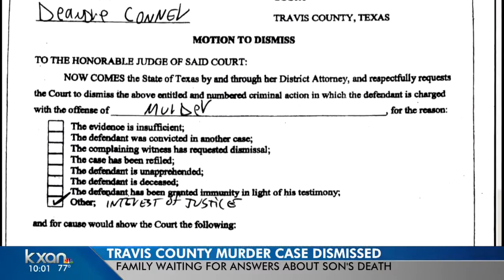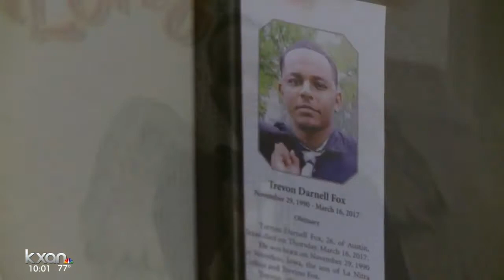Victim’s mother losing hope after dismissal of suspect’s murder case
A mother whose son was killed in March is still looking for answers about how her son died.